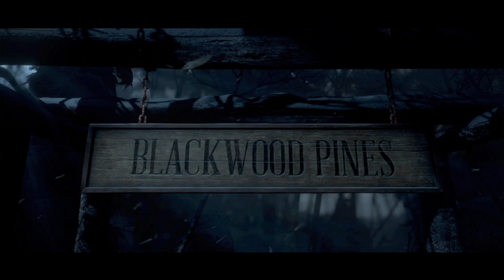Until Dawn - Intro and Chapter 1 Friendship (Ten Hours Until Dawn) - Part 1